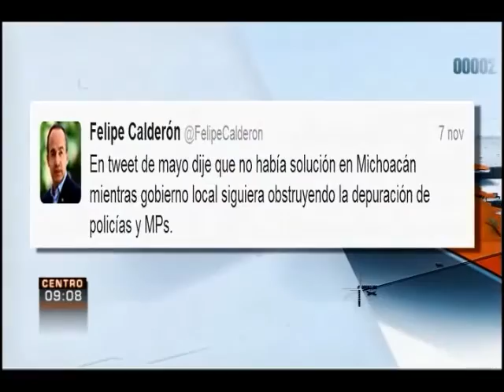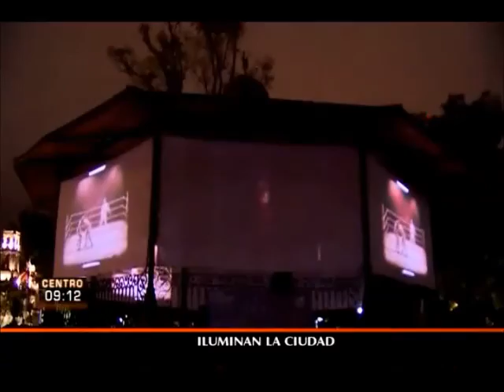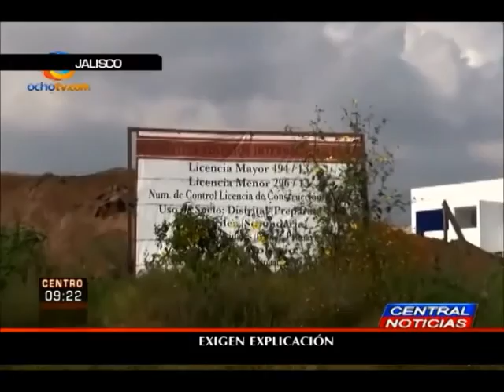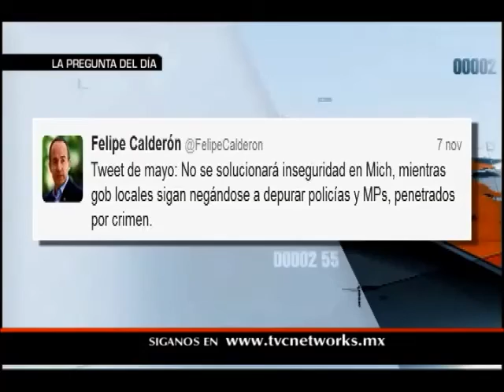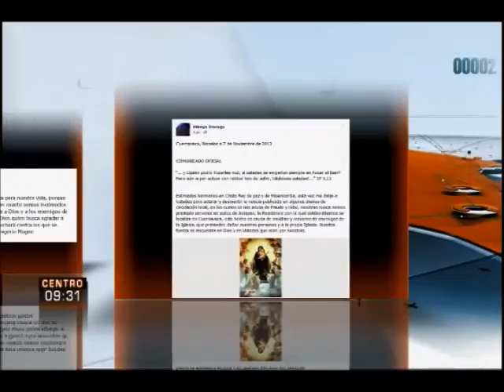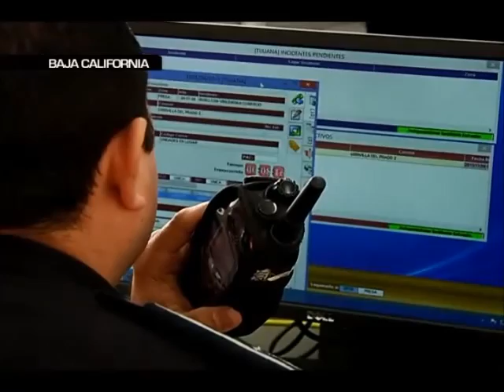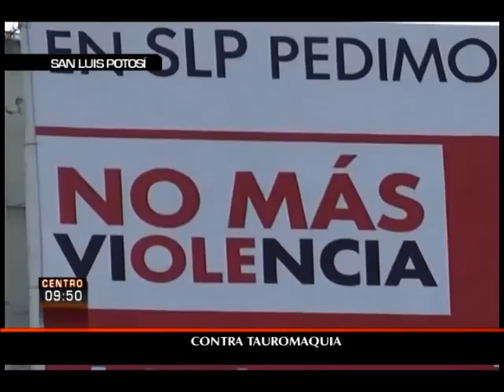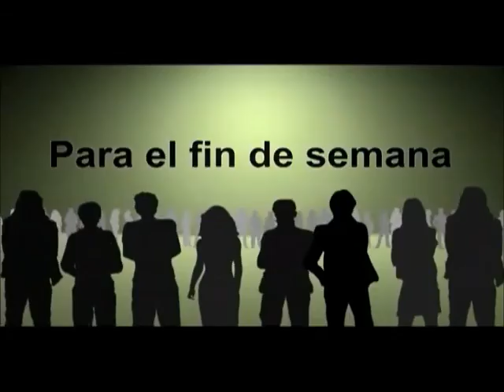TVCn Territorio - 08 noviembre 2013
Policías Federales rescatan a 61 migrantes en Tamaulipas. Revelan siete nombres de tripulantes de la aeronave derribada en Venezuela. Selección Mexicana Sub-17 es subcampeona en el Mundial de Emiratos Árabes.